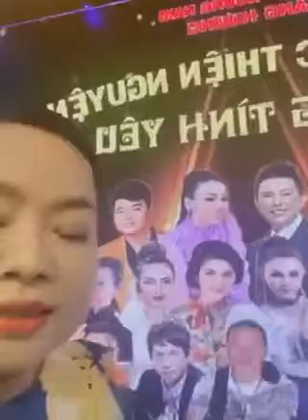Bà bầu Giáng Hương đã chuẩn bị sẵn sàng cho đêm nhạc Hương tình yêu